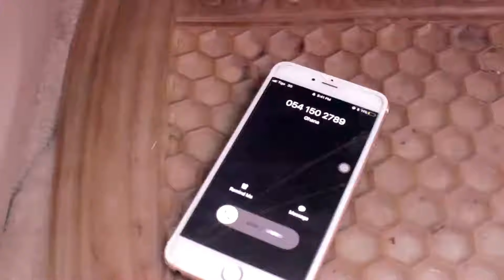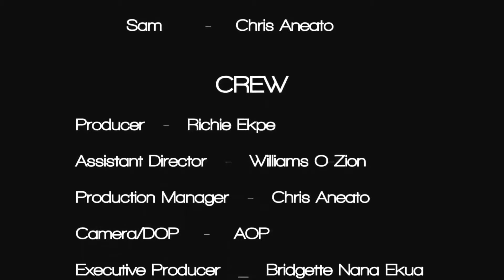Comedy Skit - 2 FOOLS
2 FOOLS is a COMEDY SHORT FILM between a GUY n A lady... a film from All Oddz Multimedia DIRECTED BY Richie Ekpe - Comedy Short Film - Comedy Movies